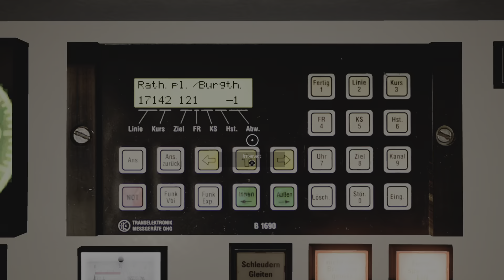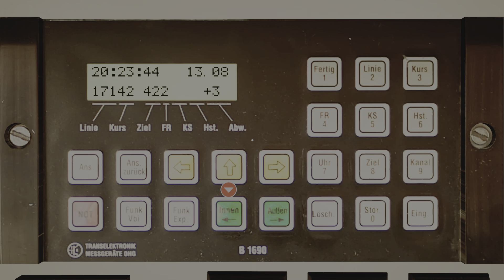TramSim - Console Edition: Vienna,ULFA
Late night round trip on the route 71